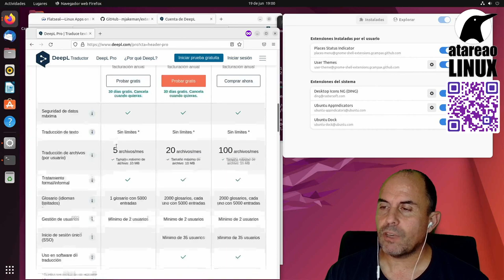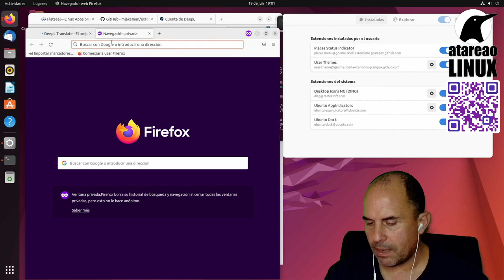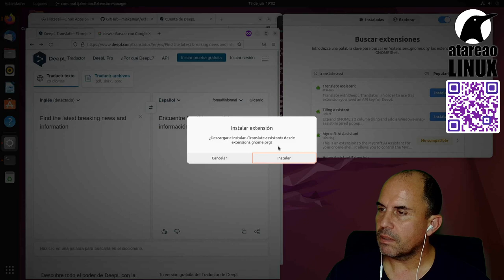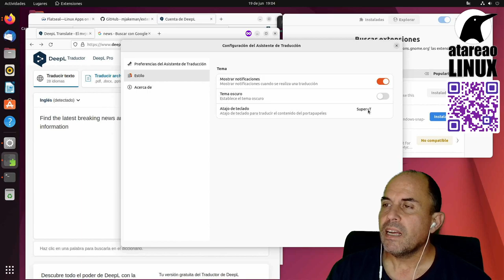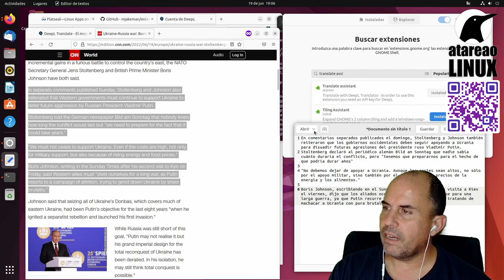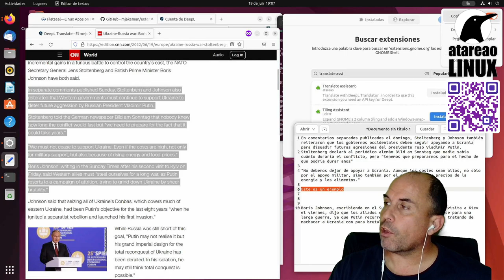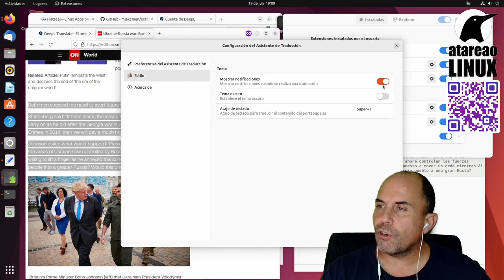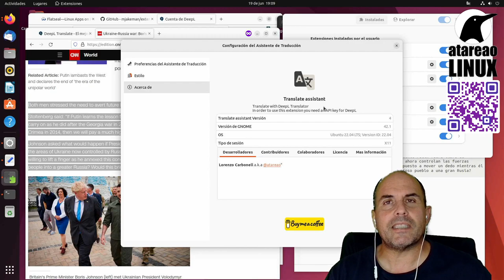Traducir desde el portapapeles en Ubuntu con Translate Assistant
Una excelente herramienta que te ayudará en las traducciones directamente desde el portapapeles. Simplemente, tienes que seleccionar aquello que quieres traducir, y con dos atajos de teclado, lo tendrás directamente traducido de nuevo en el portapapeles para que lo puedas pegar donde quieras.